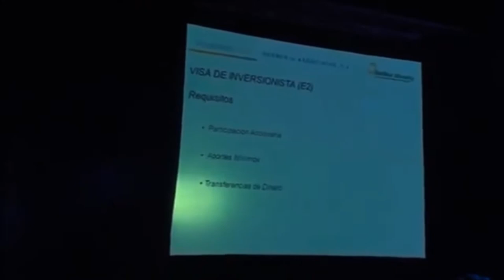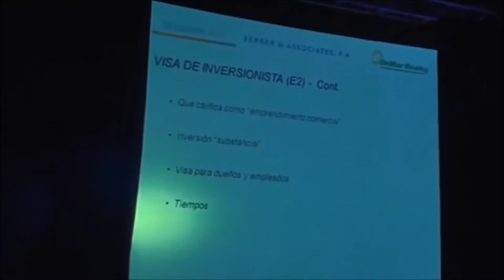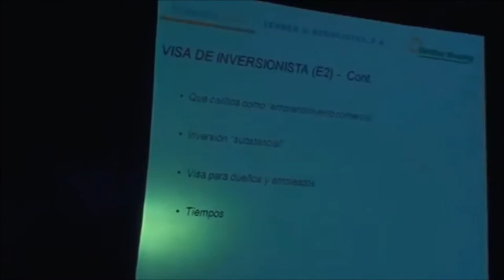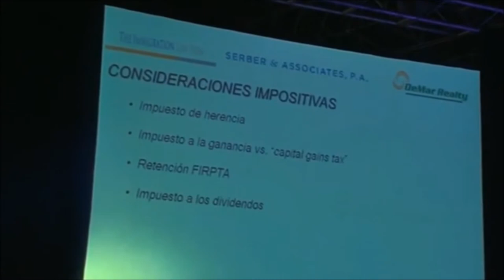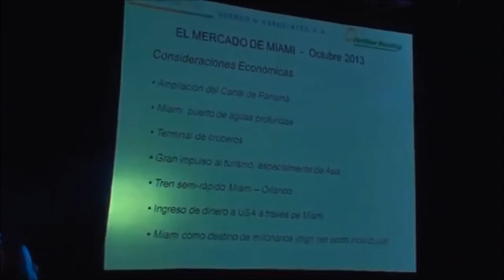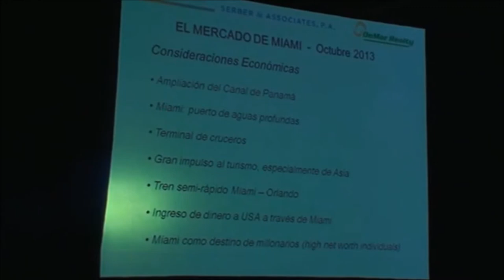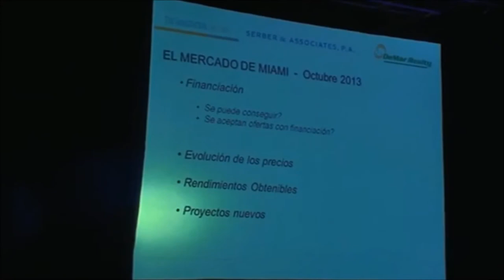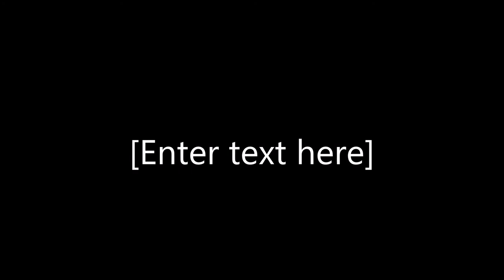Conseguir visa de residente COMO INVERSIONISTA, comprando propiedades